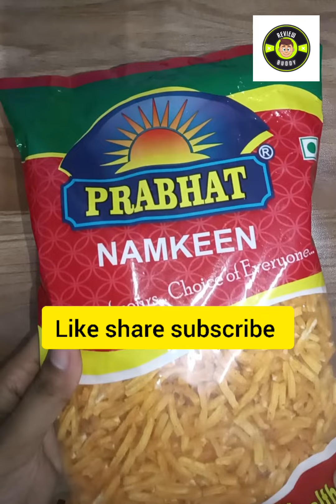Punjabi tadka namkeen 😋😋crispy crunchy